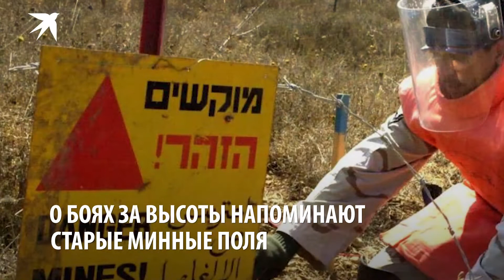Голанские высоты: почему они так важны для Израиля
Сирия и Израиль конфликтуют из-за Голанских высот более полувека. Еврейское государство аннексировало регион и продолжает удерживать, несмотря на осуждение мирового сообщества. Теперь застарелый спор вновь в центре внимания — Дональд Трамп стал первым президентом США, поддержавшим притязания Израиля на Голаны